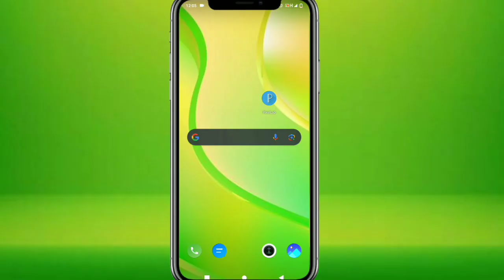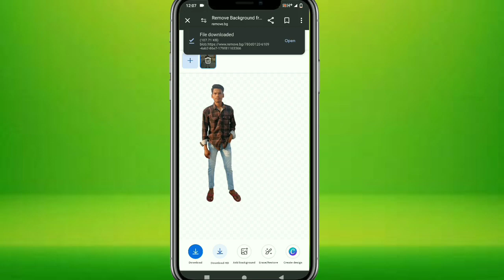फोटो का Background कैसे change करें || Photo का Background कैसे remove करें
Hello dosto.aj ki ish video me mai apko bataya hu ki apne photo ka background kaise remove kare aur dosto photo ka background hataye .

photo ka background kaise hataya
photo ka background png me kaise kare